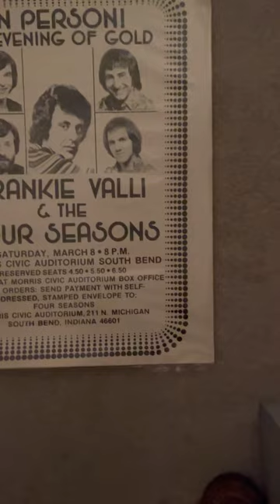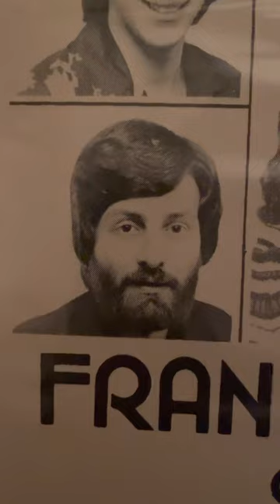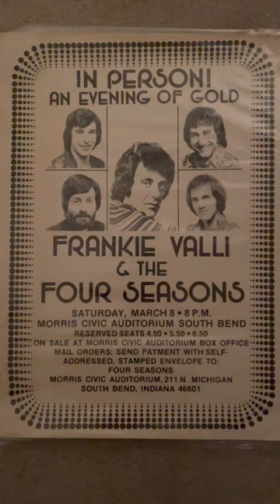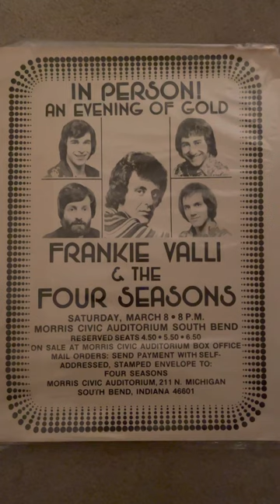Frankie Valli & The Four Seasons Original Concert Poster 1974/75 & Having Fun on Stage 1974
This is an original concert poster from 1974/75. Measures 17” x 22” and appears to be in pretty good condition. I purchased this for myself as a Christmas gift and it arrived on Christmas Eve.

Frankie Valli and Joe Long are having fun in stage as they introduce the band members who appear on this poster. They are making a few jokes and not meant to offend anyone, again this was back in 1974.

Questions, comments are more then welcome and a thumbs up is much appreciated, Enjoy.